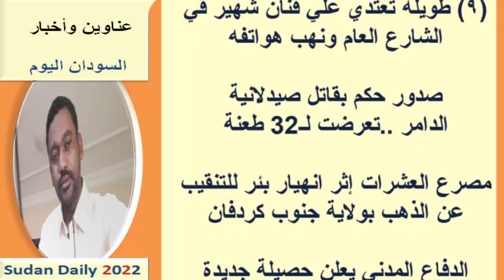عناوين الصحف السودانية اليوم الجمعة 9 سبتمبر 2022م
عناوين الصحف السودانية الصادرة اليوم الجمعة 9 سبتمبر  2022م
نستعرضها معكم عبر اليوتيوب ومدونة المورد نيوز:
يمكنك متابعتنا عبر منصاتنا على :
صفحة الفيس بوك :

صحف الخرطوم
صحف السودان